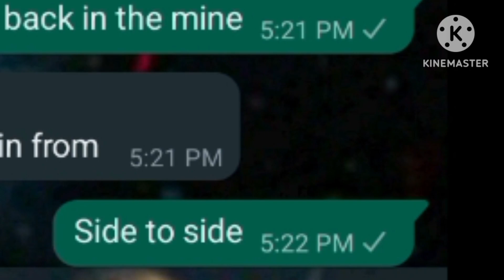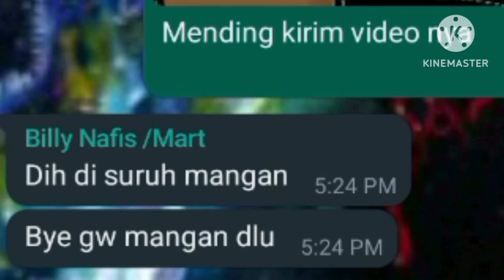Ngeprank di WA menggunakan lagu CREEPER AW MAN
:/ ga tau mau ngomong apa
Cari aja creeper aw man ya guys